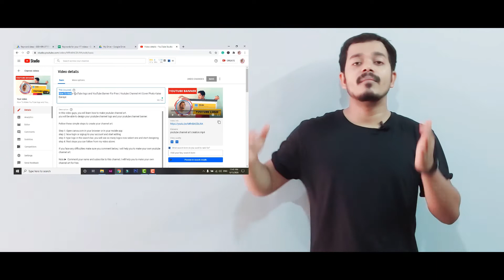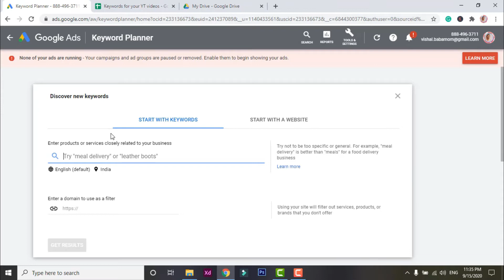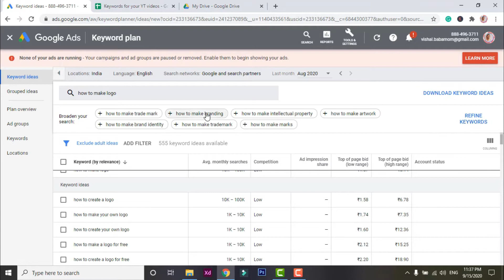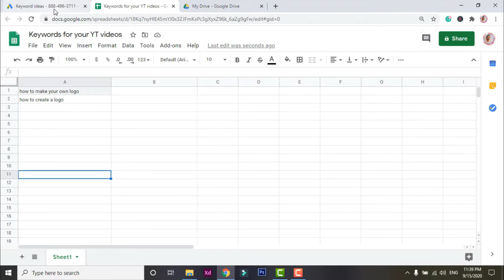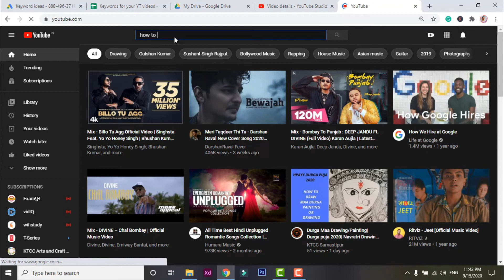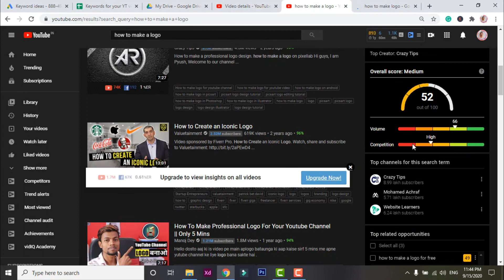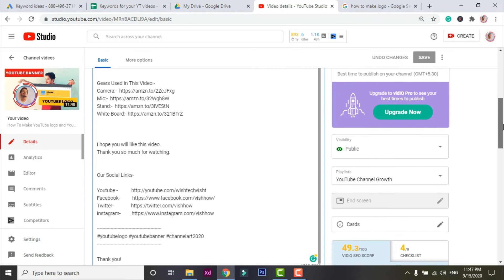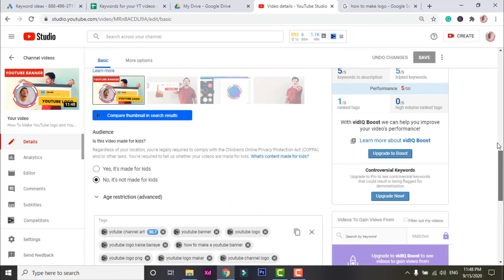YouTube Keyword Research 2021 | How To Do Keyword Research For YouTube Videos (Hindi) | YouTube SEO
Hey guys in this video you will learn how to do keyword research for youtube videos and some tips of youtube SEO 2021. Make sure you watch youtube keyword research 2021 full strategies.

○ How to make youtube video thumbnail -

Steps you need follow to do SEO for your youtube channel.

Step 2 ) follow the steps shown in this video. Put the keyword you want to know the search volume and competition.

Step 3) Export the keywords in CSV file and put those keywords your youutbe tag section.

Step 4) Install VidIq extension your chrome browser.

Step 5) Now follow all those steps show in this video.

Jaldi AAJAO direct message me Instagram to know more!

TOPIC COVERED:▶

youtube keyword planner
youtube keyword research 2021

White Board